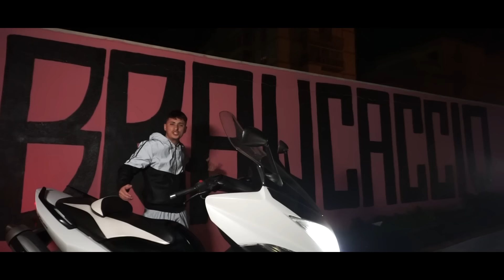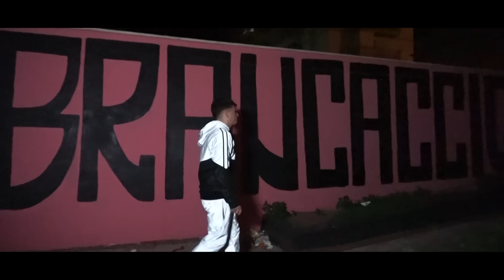Luciano D'Aleo - Palermo di notte (Ufficiale 2020)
Puoi trovare il brano di Luciano anche su spotify nella nostra playlist "Tutto il neomelodico by Seamusica - Edizione 2020"